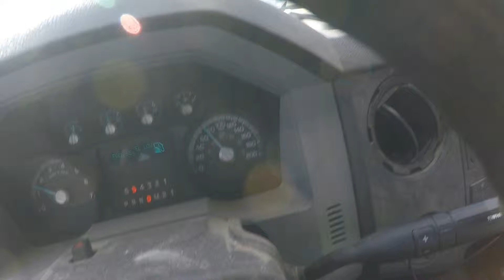an average trip to toronto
on the way back from delivering minnows and then right as soon as you turn the camera off theres a huge exposion